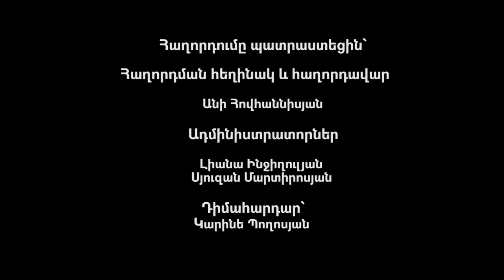Հայ պերսոնա Ալբերտ Սաֆարյան Hay Persona Albert Safaryan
Ովքե՞ր են նրանք՝ տաղանդավոր ու հայտնի մարդիկ:
Ինչպիսի՞ ճանապարհ է անցել նրանցից յուրաքանչյուրը ճանաչում ստանալու համար:
«Հայ Պերսոնա»: